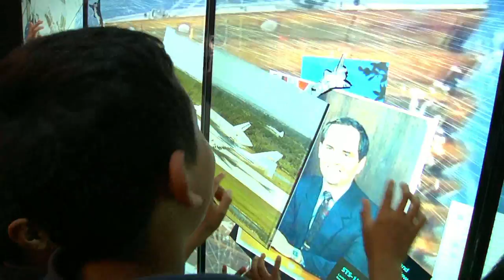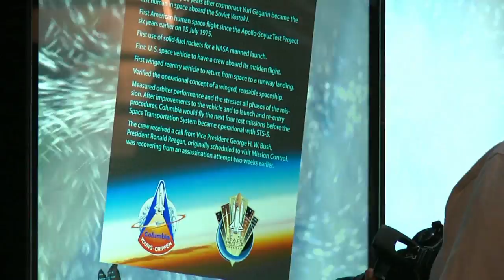MultiTouch - Space Center Houston (1'43")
DoubleTake Technologies (former FusionPage Interactive) and MultiTouch Ltd. have designed and installed the first interactive multi-user multitouch exhibit in Space Center Houston at NASA's Johnson Space Center in Houston, Texas, USA.

The multitouch wall will provide high-resolution photos and videos of the Space Shuttle, which multiple users can manipulate simultaneously. This initial installation is part of the first phase of the exhibit, which will eventually include the full space shuttle, space station, and Apollo mission histories.

The multitouch wall, comprised of four 46-inch MultiTouch Cell displays, will be permanently installed in the center.